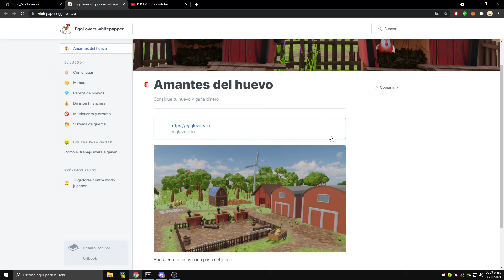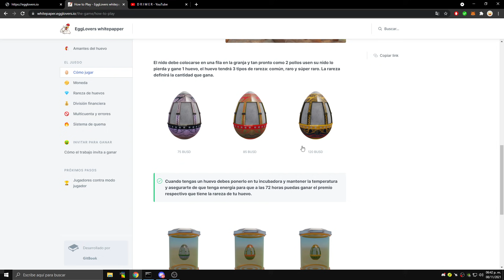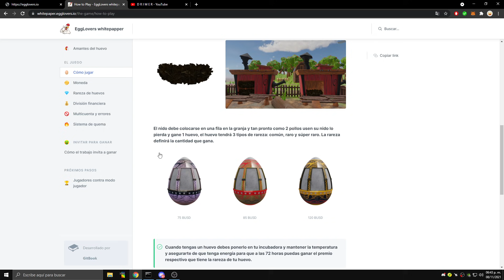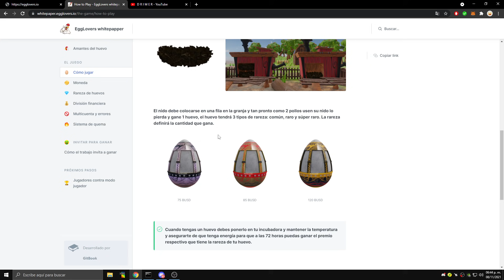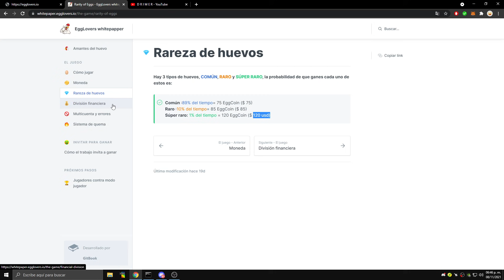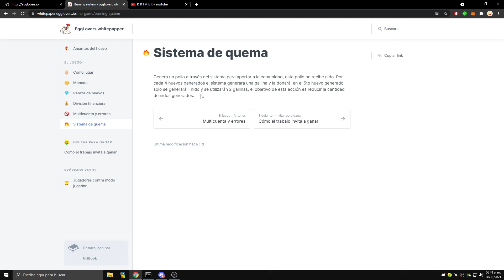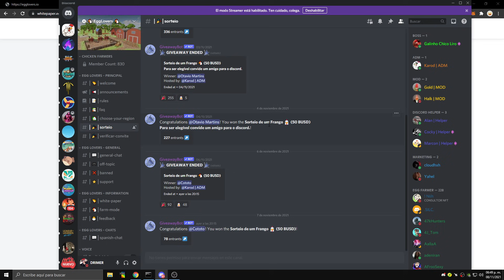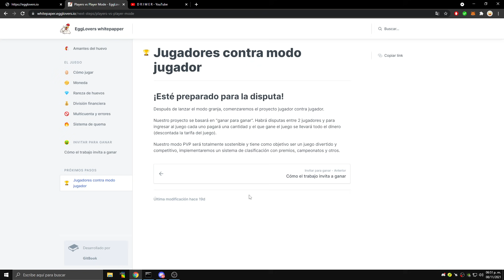¡COMO JUGAR y CUANTO SE GANA en EGGLOVERS! (NUEVO JUEGO NFT) - EGGLOVERS NFT GAME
► JUEGOS MOSTRADOS

Este video incluye un tutorial paso a paso de  como empezar a jugar y cuando se lanza Egglovers (nuevo juego nft), cual es la inversión mínima para entrar, cuanto se gana, el ROI estimado y la fecha de lanzamiento.